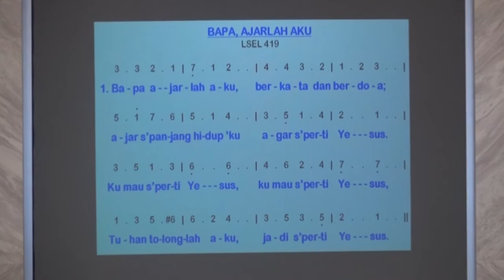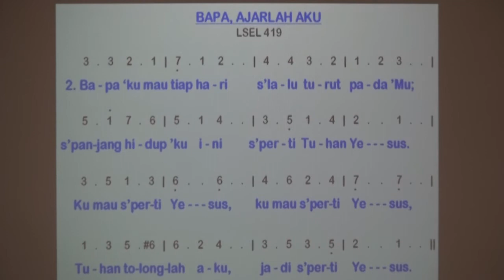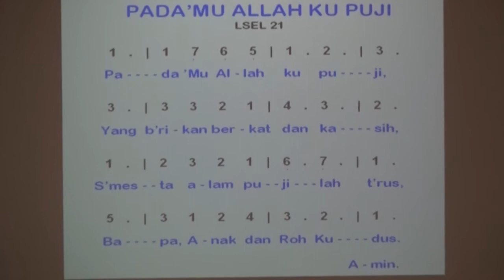AMORTV "Pergi Ke Rumah Tuhan" I Pdt Kristiyono Sarjono I Kebaktian Sabat 13 Oktober 2018